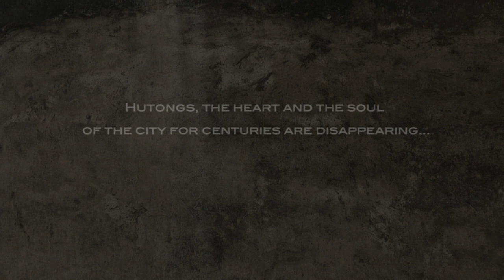Hutong Days trailer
Beijing Hutongs, the heart and the soul of the city for centuries are disappearing…

A story about Beijing Hutongs told through the close and personal experiences of a director raised in these disappearing neighborhoods. MISSING HOME explores the effects of rapid modernization on individuals lives in urban China.